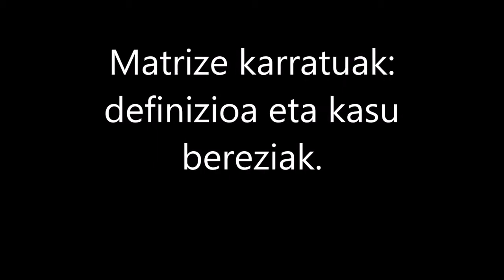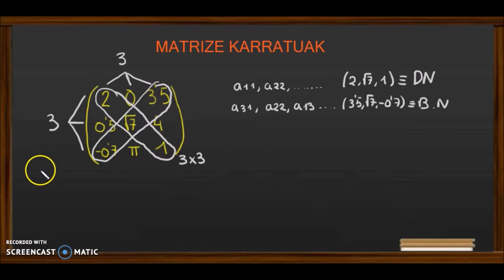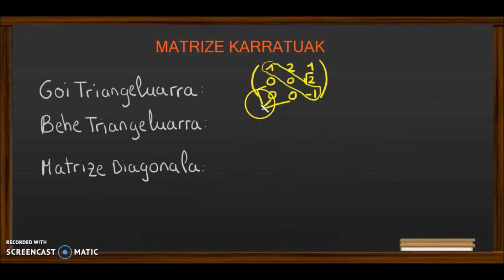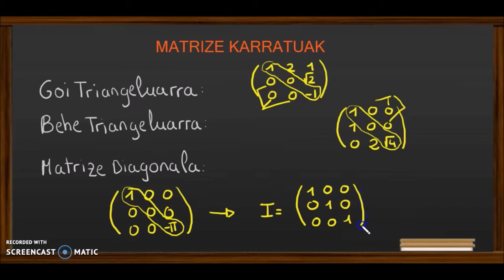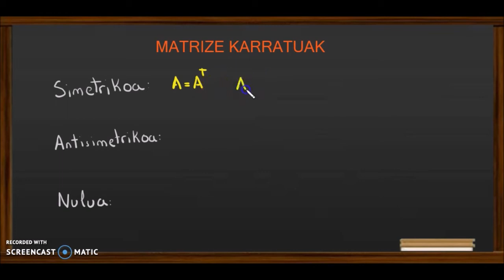Matrizekarratuak definizioa kasubereziak